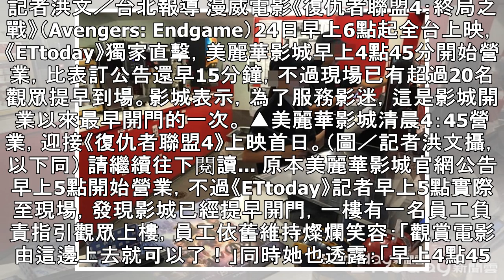直擊／史上最早！美麗華影城清晨4：45營業 《復仇者4》全台第1場倒數 | ETtoday星光雲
記者洪文／台北報導 漫威電影《復仇者聯盟4：終局之戰》（Avengers: Endgame）24日早上6點起全台上映，《ETtoday》獨家直擊，美麗華影城早上4點45分開始營業，比表訂公告還早15分鐘，不過現場已有超過20名觀眾提早到場。影城表示，為了服務影迷，這是影城開業以來最早開門的一次。 ▲美麗華影城清晨4：45營業，迎接《復仇者聯盟4》上映首日。（圖／記者洪文攝，以下同） 請繼續往下閱讀... 原本美麗華影城官網公告早上5點開始營業，不過《ETtoday》記者早上5點實際至現場，發現影城已經提早開門，一樓有一名員工負責指引觀眾上樓，員工依舊維持燦爛笑容：「觀賞電影由這邊上去就可以了！...
直擊／史上最早！美麗華影城清晨4：45營業　《復仇者4》全台第1場倒數